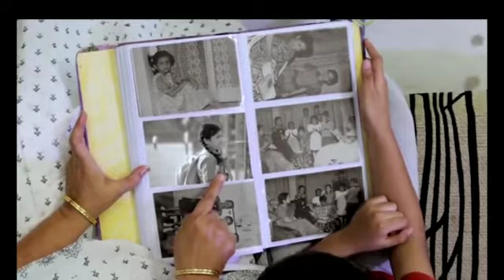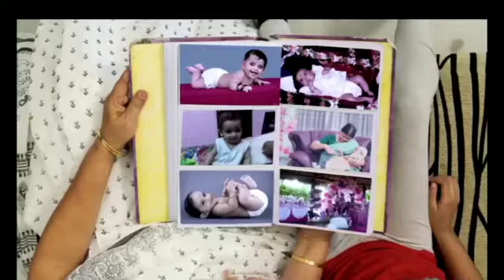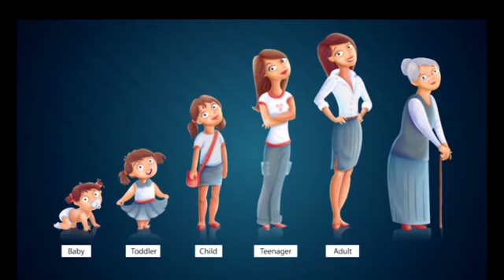Ages and Stages of life